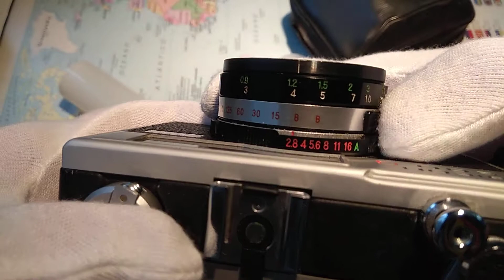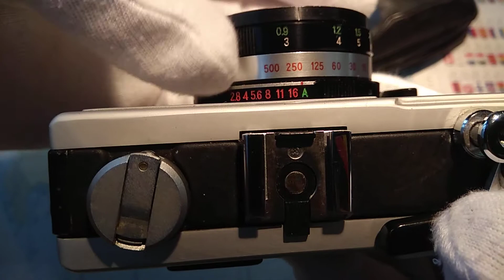Ricoh 500G Old Film Camera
Old Film Camera 35 mm presentation, Ricoh 500 G and loading film Kodak.